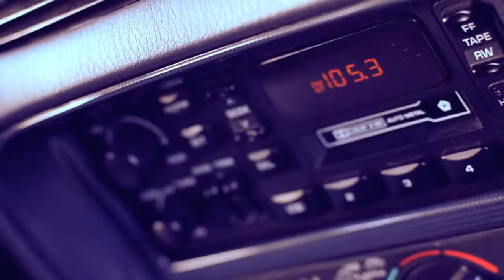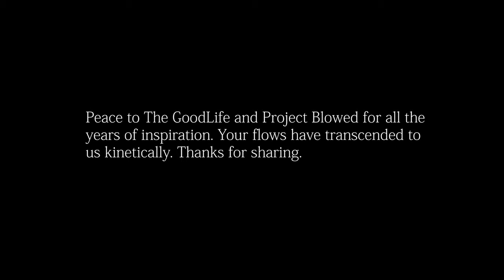3+EYED+ZEBRAHZ HD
STARRING THE ALBINO ZEBRAH BBOY CLAN
ARTWORK BY DARSKI (DARCY OBOKATA)
DIRECTED BY TINTIN (IAN SCHWAIER}